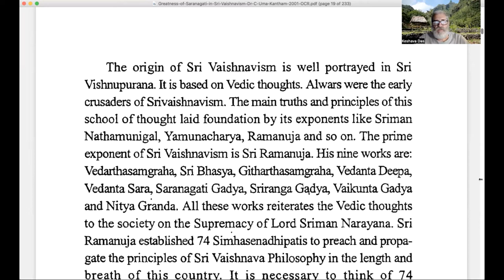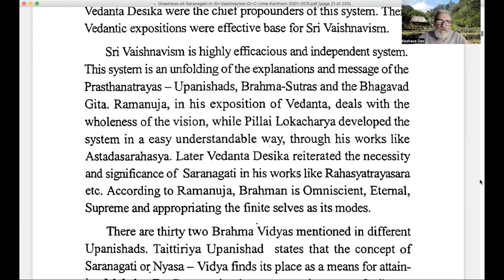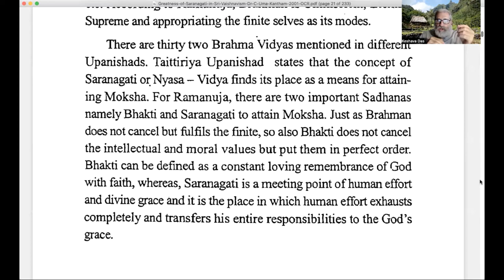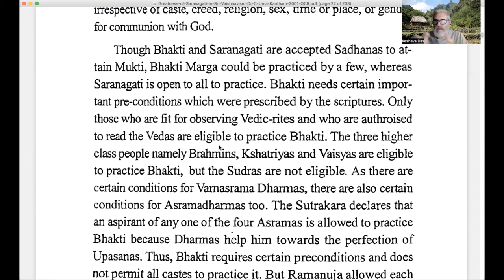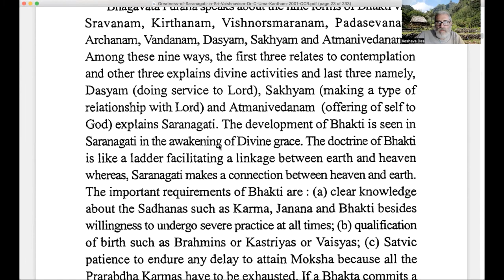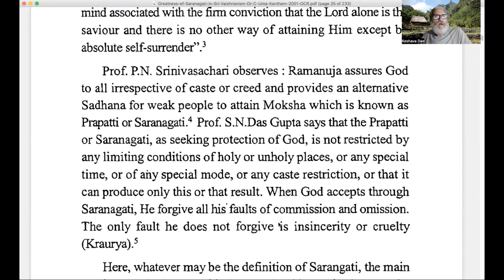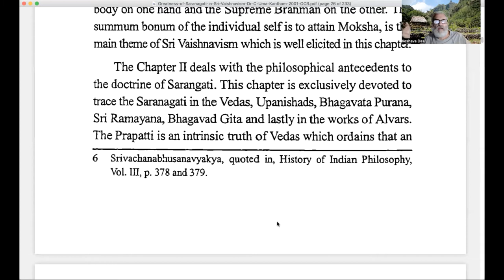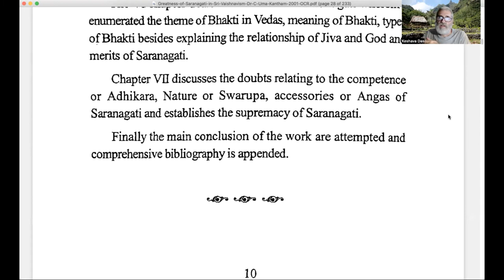Greatness of Saranagati Part 2 2022 5 13